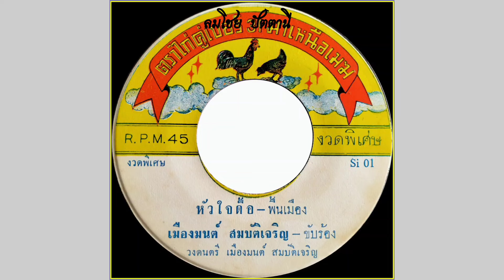หัวใจดื้อ - เมืองมนต์ สมบัติเจริญ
เพลง หัวใจดื้อ
เมืองมนต์ สมบัติเจริญ ขับร้อง
คำร้อง/ทำนอง ประสิทธิ์ เวชศิลป์
วงดนตรี เมืองมนต์ สมบัติเจริญ